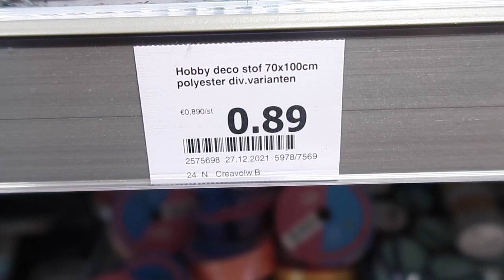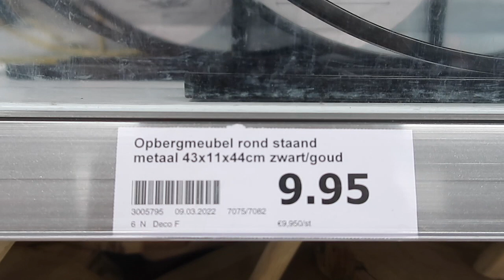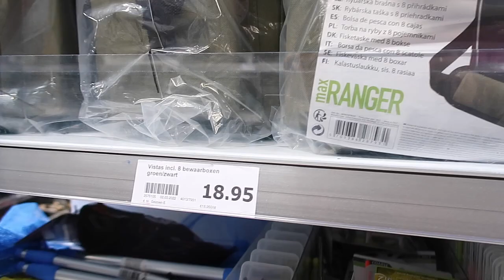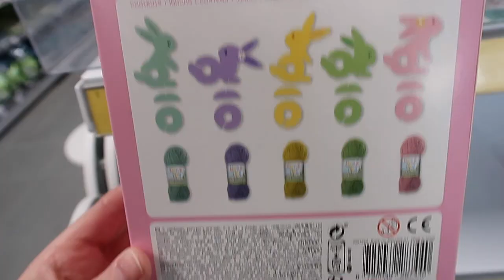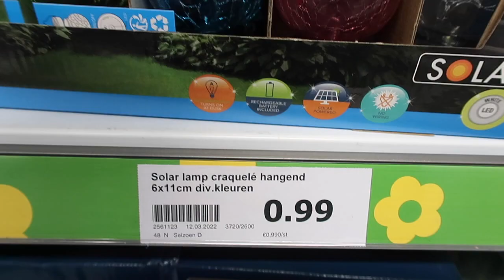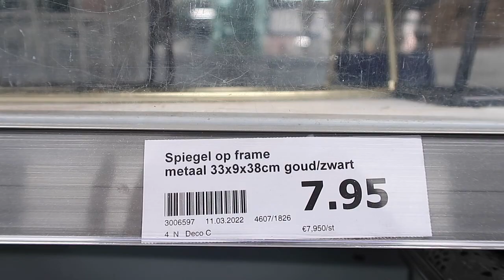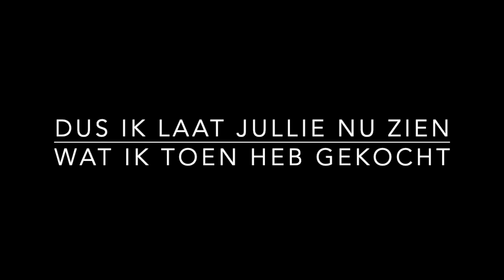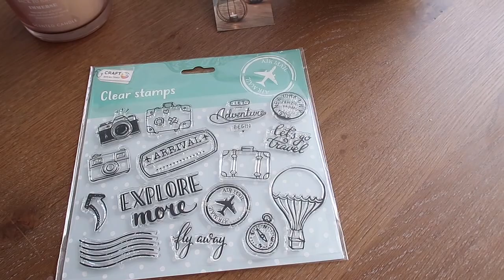action shoplog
Hallo allemaal, leuk dat jullie naar deze video kijken. Dit keer neem ik jullie weer mee naar de Action in Soest. Ik ga weer op zoek naar leuke nieuwe dingen, of artikelen die ik nog niet eerder voor jullie heb gefilmd. Kijken jullie gezellig mee?